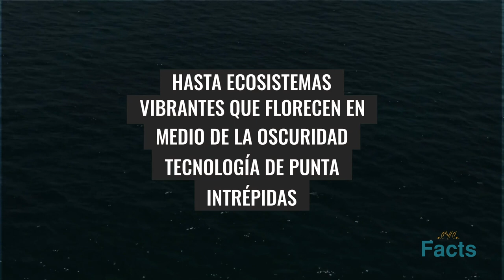(ES) Increíble cadena de montañas de la dorsal oceánica sumergida | Hechos Tierra | ALYYLA Hechos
La increíble cadena de montañas Mid-Ocean Ridge Sumergida, Datos de la Tierra. ¡Bienvenido a ALYYLA-Facts, su canal de referencia para obtener información fascinante y alucinante! Hoy nos sumergimos en las profundidades de la Tierra para descubrir una maravilla natural extraordinaria: la Dorsal Medio-Oceánica. Prepárese para sorprenderse mientras exploramos esta cadena oculta de montañas que se extiende a lo largo de una asombrosa distancia de 65 000 kilómetros, lo que la convierte en la cadena montañosa más larga de nuestro planeta.
¿Sabías que Mid-Ocean Ridge está casi en su totalidad debajo de la superficie del océano? ¡Así es! Esta notable característica geológica se encuentra debajo de la vasta extensión de nuestros océanos, abriéndose paso a través de las profundidades como un gigante oculto. Es un pensamiento fascinante que una cadena montañosa tan masiva exista justo debajo de nuestros pies, pero que permanezca en gran parte inexplorada.
De hecho, Mid-Ocean Ridge es una verdadera frontera de exploración. Si bien hemos enviado misiones a la superficie de Venus y Marte, los secretos de Mid-Ocean Ridge aún no se han revelado por completo. Es un mundo que ha cautivado a científicos e investigadores durante décadas, y estamos aquí para llevarlo en un viaje virtual para descubrir sus misterios.
Únase a nosotros mientras nos adentramos en las profundidades del océano, equipados con tecnología de punta y sed de conocimiento. Revelaremos las increíbles fuerzas en juego que han dado forma a Mid-Ocean Ridge, desde la actividad volcánica hasta los movimientos de las placas tectónicas. Serás testigo de impresionantes imágenes de expediciones submarinas, que muestran la impresionante belleza de esta cadena montañosa sumergida.
¡Pero eso no es todo! También descubriremos las fascinantes formas de vida que llaman hogar a Mid-Ocean Ridge. Desde criaturas exóticas de las profundidades marinas hasta ecosistemas únicos, este mundo oculto está repleto de biodiversidad y sorpresas a cada paso. Prepárate para encontrarte con criaturas que se han adaptado para prosperar en las condiciones extremas de las profundidades marinas.
A través de imágenes cautivadoras, narraciones atractivas y conocimientos de expertos, arrojaremos luz sobre esta maravilla menos conocida de nuestro planeta. Desde las maravillas geológicas hasta las maravillas biológicas, obtendrá una nueva apreciación de la complejidad y diversidad de los ecosistemas de la Tierra.
Así que, ponte el cinturón y prepárate para una aventura como ninguna otra. Únase a nosotros en este viaje inolvidable para explorar Mid-Ocean Ridge, un tesoro escondido bajo las olas. Al final de este video, quedará asombrado por los secretos que guarda nuestro planeta e inspirado para embarcarse en su propia exploración de lo desconocido.
No te pierdas esta apasionante expedición a las profundidades de la Tierra. Prepárese para entretenerse, educarse y cautivarse mientras desentrañamos las maravillas de nuestro mundo.
Recuerda, las mayores aventuras te esperan justo debajo de la superficie.
¡Mantente curioso, quédate asombrado y sigue explorando!
Nota: La información presentada en este video es solo para fines educativos y de entretenimiento. Siempre respete y conserve el entorno natural cuando explore.